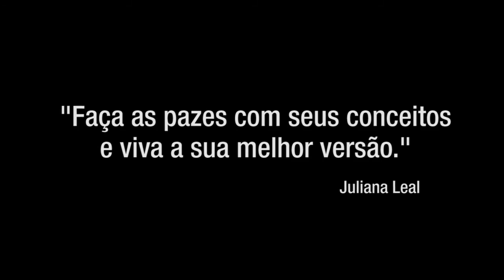Meta-estados aplicados a conceitos. Com Vanildo Santos.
Nessa palestra, Vanildo Santos fala sobre o tema meta-estados aplicados à conceitos. Vanildo explica que os conceitos que temos em nossa mente podem desencadear uma série de sabotagens em nossa vida? Nesse vídeo é possível compreender melhor o modo como nossa influencia nossos comportamentos e resultados.

00:00 Apresentação
04:47 Resistência à Mudança
07:53 Aplicação dos Meta-estados
23:16 Desafio da Mudança
24:58 Aplicação do Padrão (Pessoa Física e Jurídica)
28:40 Considerações Finais

FAÇA PARTE DA NOSSA COMUNIDADE DE NEURO-SEMÂNTICA

Que tal assistir a palestra do CHAPTER BRASIL, AO VIVO?
Participando do CHAPTER você vai descobrir que:
A Genialidade;
A Abundância;
A Ordem;
A Inteligência emocional.
Estão dentro de você!
O Chapter não é sobre teoria. É sobre pessoas!
Quer saber mais sobre a nossa metodologia e conceitos?
Em nosso canal, você terá acesso a agenda de palestras, irá receber materiais ricos para ampliar as suas potencialidades, tudo de modo gratuito!
Te esperamos no Chapter!
Seu encontro semanal com a Neuro-Semântica!